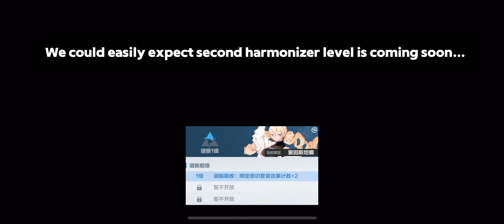[PGR] New Onslaught PPC boss Red Huaxu appears!